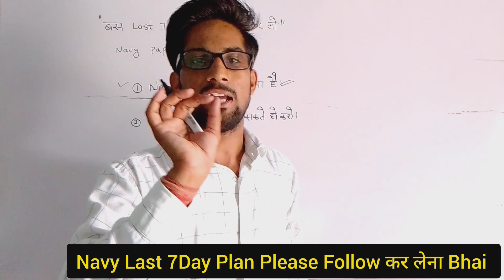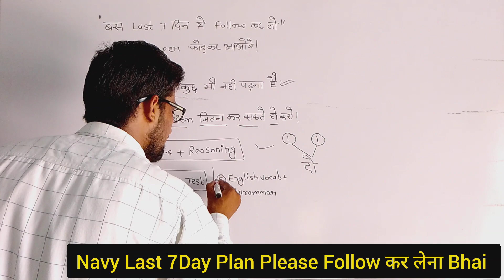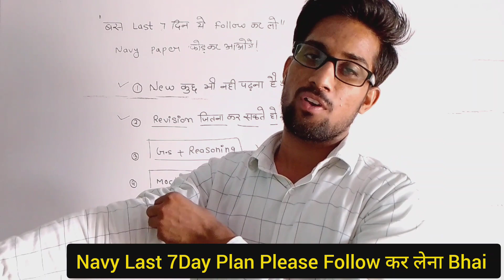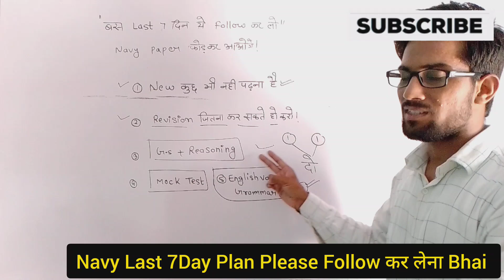7दिनों में कर लिया तो Selection पक्का||Last 7Days||Rahul Sir Defence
7दिनों में कर लिया तो Selection पक्का||Rahul Sir Defence

ये Plan Follow कर लिया तो Selection पक्का
Bhai छोटे गुम्हारा मत हो पढ़ ले।

Last 7Din me navy join kaise kare
Last 7Day Strategy
Last 7Days Navy Plan
7Din me kaise padhai kare
7Din me navy exam pass kaise kare
Last 7Din me Navy pass kaise kar skte hai